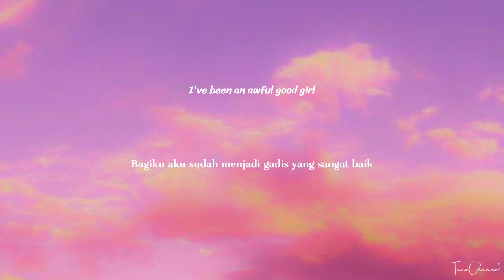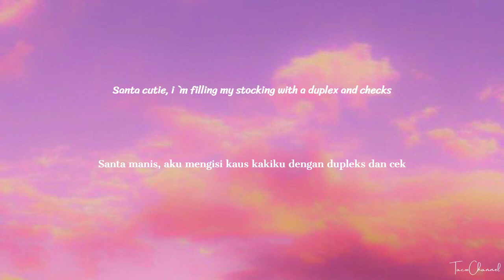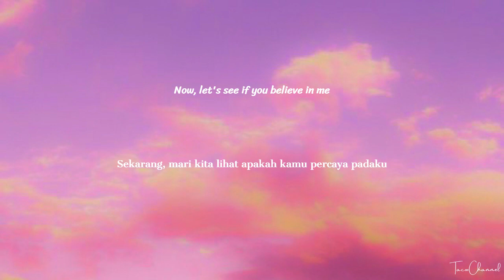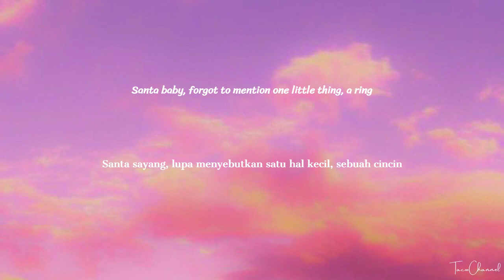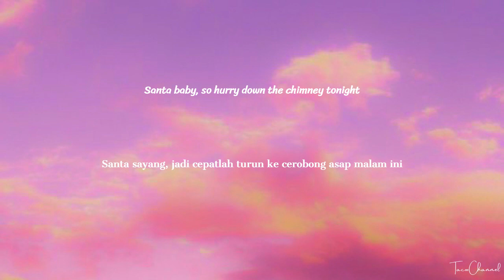Dita (Secret Number) cover - Santa Baby (Eng/Ind) lyrics lirik terjemahan Indonesia